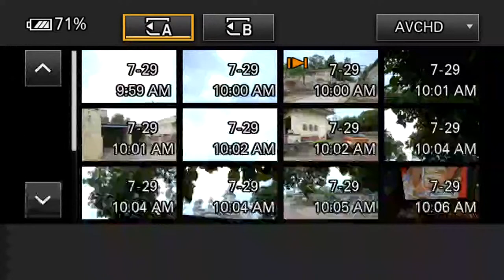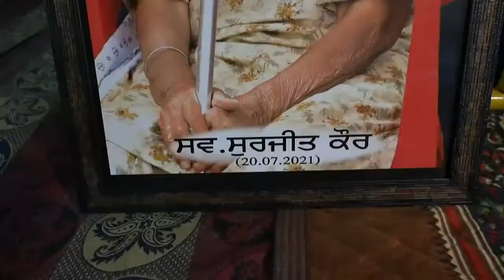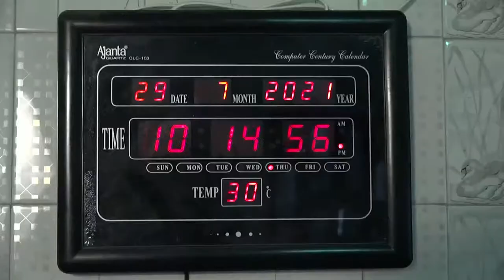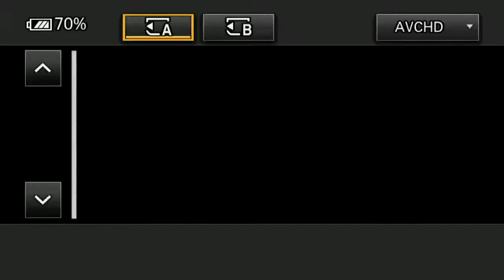Live Antim Aardaas Late Surjit Kaur Video By Sanam Studio Minian ( Moga )